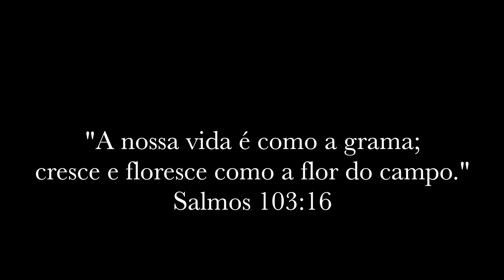Como fazer um Arranjo de Girassol diferente e criativo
Passo a passo para montar esse arranjo de flor de girassol com vaso de vidro e laranjas. Não precisa de técnicas avançadas, apenas um pequeno truque que irá deixar o arranjo lindo!